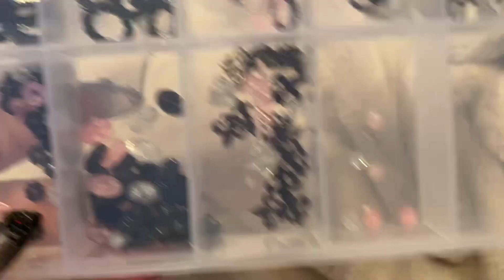Nail Art Collection - Part 2 // Handmade Nail Art / Hand Made Nail Charms /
Nail art collection - part 2

These are all the molds listed below that I have so far.

All the current charms that I’ve made.

Nail art molds!

My current silicone molds.

~ Amazon ~

5 Pcs Pack 3D Silicone Nail Art Mold Nail Decorative Mould Small Flowers Bow Decorations for Nail Manicure Resin Casting Molds (Style 2)

Konsait 5 Pack 3D Nail Art Mold Silicone assorted Nail Art Cabochon Decortive Mold Nail Art Making Tools Silicone Carved Mold Template Mould Kit

Molds For Crafts Arts Making,12Pcs Mini Faceted Diamond Crystal Resin Mold Oval Round Gemstone Nail Art Molds

AKOAK 4 Pcs Silicone Nail Carving...

~ AliExpress ~

J-28
J-37
J-38
J-40 (got 2)
J-54
MD-40
MD-75
MD-82

~ Temu ~

I have a big love for nail polish and I have been collecting nail polish for years.
XOXO-  Melody

(My Facebook a personal account).